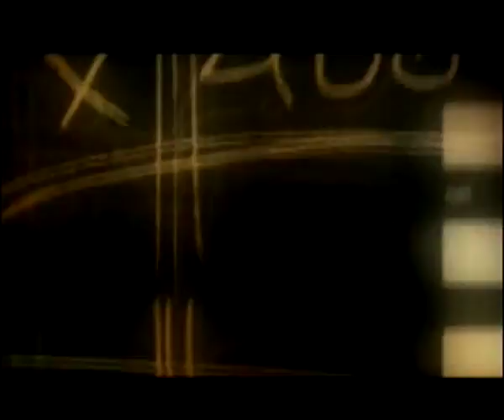Test Drive V-Rally Dreamcast Intro + Gameplay [No Commentary]